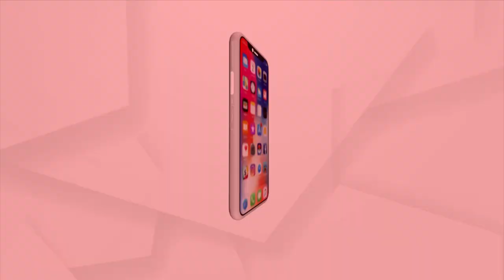ଭାଗ୍ୟ ଭବିଷ୍ୟତ (Bhagya Bhabiswata)